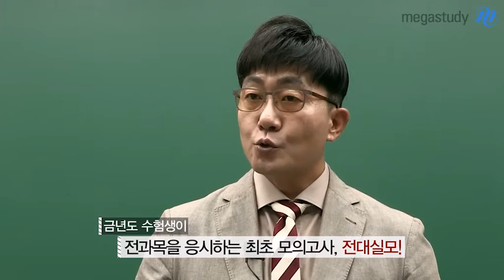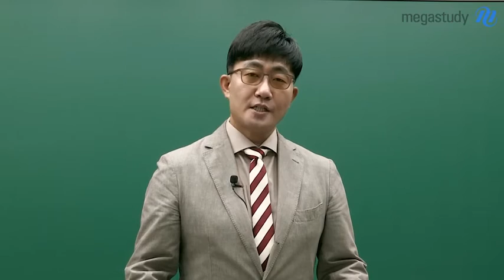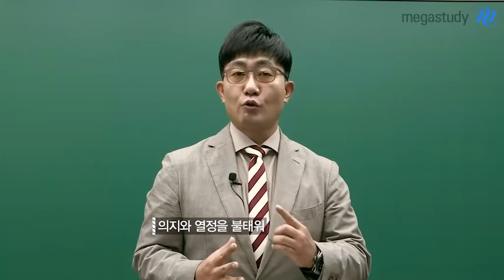[메가스터디] 전국 대단위 실전 모의고사 영어 김기훈 선생님 인터뷰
전국 주요도시, 고3 N수생 동시 진행하는 메가스터디 전국 대단위 실전 모의고사! 수식어가 필요 없는 메가스터디 최강 강사진이 100% 직접 출제합니다. 지금 바로 메가스터디 영어 김기훈 선생님의 인터부를 확인하세요!  - 합격불변의 법칙 메가스터디